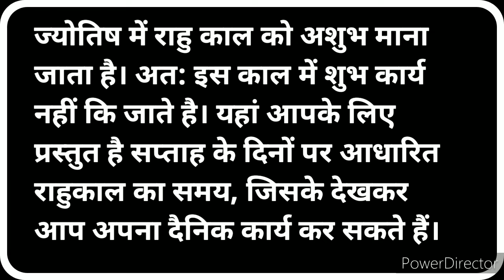प्रतिदिन राहुकाल समय! Rahu kaal Time